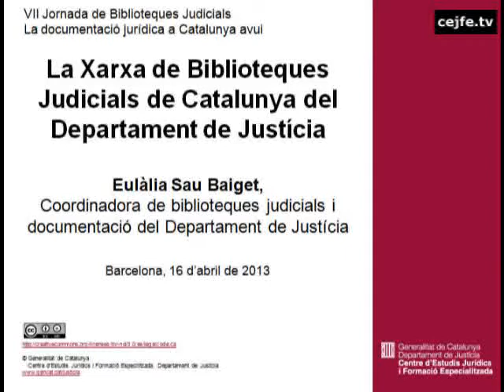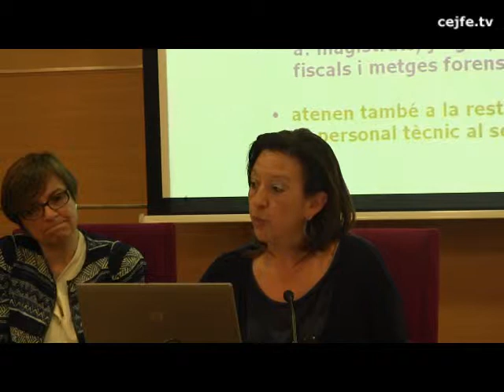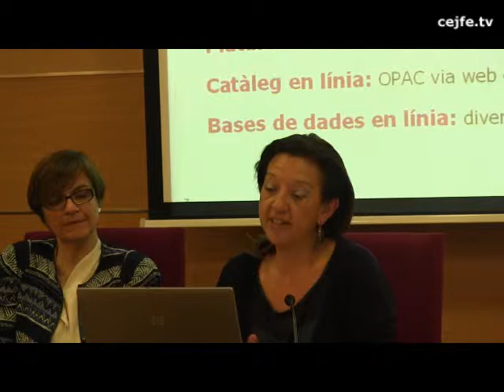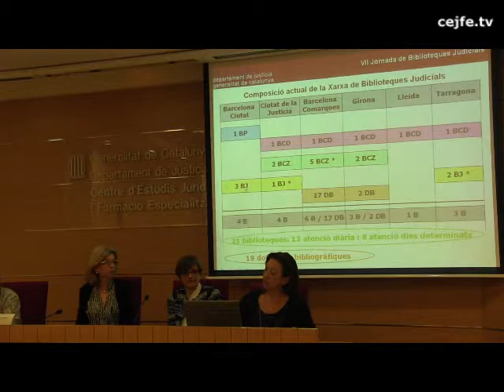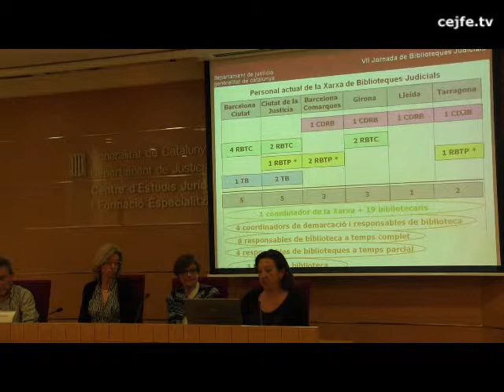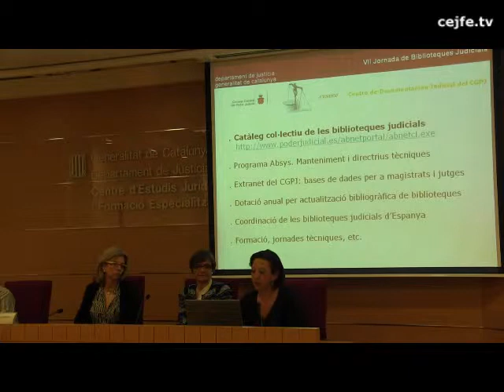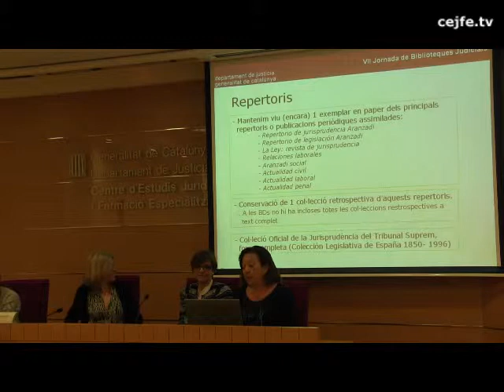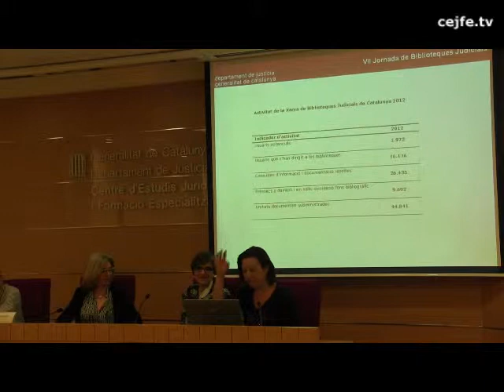La xarxa de biblioteques judicials de Catalunya del Departament de Justícia. Eulàlia Sau